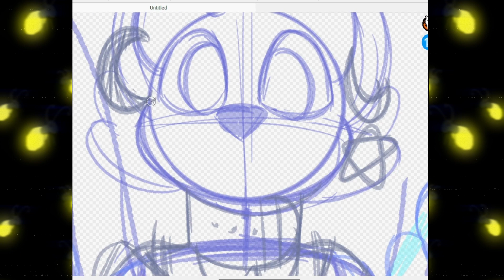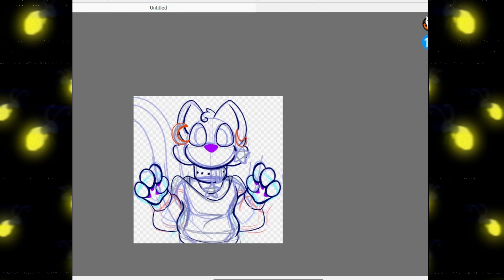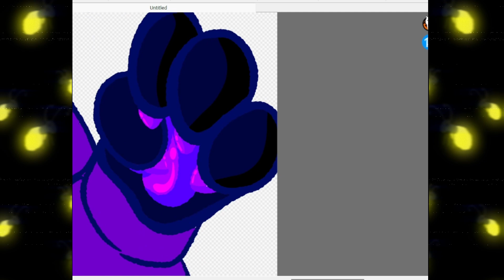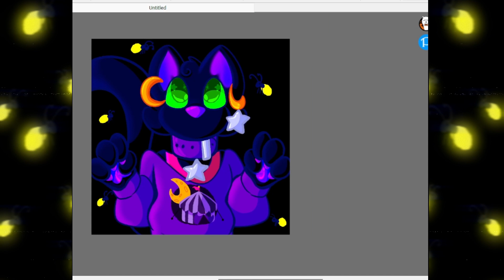Self Insert- Cringetober #2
Day 2!!

i know this one doesn't really fit the prompt but i was struggling to work something out, but i'm happy with the end result!

The music used is VALENTINE - Her (Strider White Remix)